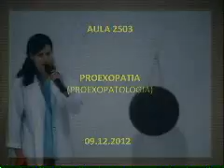Tertúlia 2503 LOW RES - Proexopatia (Proexopatologia) | Conscienciologia - Waldo Vieira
O que é a Conscienciologia proposta por Waldo Vieira?  Princípios da Conscienciologia: Antidogmatismo, cientificidade, pesquisa e universalismo, Cosmoética, liberdade, livre-arbítrio, antigurulatria, EV, banalização de conceitos, postura científica.  Canal Oficial das Tertúlias ** Este canal possui conteúdo conscienciológico ligado diretamente a uma instituição conscienciocêntrica, tendo por objetivo a divulgação da Conscienciologia e o acesso aos intermissivistas.** A Conscienciologia proposta por Waldo Vieira é a Ciência aplicada ao estudo da consciência de maneira abrangente, integral, multidisciplinar, multicultural, multidimensional (dimensões onde atua), multitemporal, multiexistencial (vidas passadas), holopensênica, holomnemônica, holobiográfica, holocármica, holossomática (veículos de atuação) e, sobretudo, segundo as reações perante as energias imanentes (EIs) e as energias conscienciais (ECs), bem como os múltiplos estados, níveis de acuidade e condições de manifestação, a partir das auto e heteropesquisas dos atributos conscienciais, mentaissomáticos (qualidades), paracerebrais (Paracerebrologia) e fenômenos conscienciais em geral.   A Projeciologia proposta por Waldo Vieira é uma especialidade da Conscienciologia e estuda as projeções da consciência para fora do corpo físico, ou seja, as ações da consciência (ego, self ou personalidade humana) em dimensões não físicas, livre do restringimento do corpo biológico.  A ciência Projeciologia proposta por Waldo Vieira também investiga outros fenômenos projeciológicos, tais como: bilocação, clarividência, experiência de quase-morte (EQM), intuição, precognição, retrocognição e telepatia.  Alguns sinônimos de projeção: experiência fora do corpo, desdobramento, viagem astral, projeção astral, sonho lúcido, OBE ou OBEE (out-of-body-experience), EEC (experiência extracorporal), emancipação da alma, experiência extracorpórea, viagem in spirito, videha, vôo da mente, astral projection, dedoublemment, desdoblamiento, astralwanderung, proiezzione astrale.     Waldo Vieira nasceu em Monte Carmelo, Minas Gerais, em 12 de abril de 1932.  Pesquisador independente, escritor e professor, Waldo Vieira graduou-se em Odontologia (1954) e em Medicina (1960), com pós-graduação em Plástica e Cosmética em Tóquio, Japão.  Waldo Vieira propôs as neociências Projeciologia e Conscienciologia, sistematizadas nos tratados “Projeciologia: Panorama das Experiências da Consciência Fora do Corpo Humano” (1986) e “700 Experimentos da Conscienciologia” (1994).  Waldo Vieira iniciou na infância os estudos sobre fenômenos parapsíquicos (percepção extrassensorial, mediunidade, paranormalidade) e tornou-se membro das principais instituições de pesquisa do parapsiquismo, a exemplo da SPR – Society for Psychical Research (Londres, Reino Unido), ASPR – American Society for Psychical Research (Nova York, EUA), Associação Brasileira de Parapsicologia (Rio de Janeiro – RJ) e CEAEC – Centro de Altos Estudos da Conscienciologia (Foz do Iguaçu – PR).  Waldo Vieira escreveu dezenas de livros e centenas de artigos relacionados à pesquisa da consciência para além da matéria ou do cérebro biológico apenas.  A psicografia (escrita mediúnica) de Waldo Vieira, manifesta aos 13 anos, foi aperfeiçoada e, já com 23 anos, quando conheceu o famoso médium Chico Xavier, já estava plenamente desenvolvida.   O primeiro livro psicografado por Waldo Vieira e Chico Xavier foi “Evolução em Dois Mundos”, publicado em 1958.  No Espiritismo, Waldo Vieira psicografou dezenas de obras solo ou em parceria com Chico Xavier.  Em 1966, Waldo Vieira desligou-se do Movimento Espírita para dedicar-se à pesquisa independente.  Experiente em pesquisa da projeção consciente (viagem astral, desdobramento) desde os nove anos, Waldo Vieira tinha experiências lúcidas fora do corpo desde o início da década de 1940 e tornou-se a referência mundial em Projeciologia e Conscienciologia.  Na década de 80 Waldo Vieira foi um dos fundadores do IIP, atual IIPC – Instituto Internacional de Projeciologia e Conscienciologia.  Em 2000, Waldo Vieira radicou-se em Foz do Iguaçu, residindo no campus do CEAEC - Centro de Altos Estudos da Conscienciologia, visando a aglutinação de pesquisadores voluntários para expandir a Conscienciologia na Tríplice Fronteira, instalando a Cognópolis - o Bairro do Saber, a Cidade do Conhecimento.  A Cognópolis conta com vinte instituições da Conscienciologia (muitas fundadas por Waldo Vieira), o Hotel Mabu Interludium Iguassu Convention, e projetos em construção: Ágora Cognopolita e Megacentro Cultural Holoteca, projeto concebido por Oscar Niemeyer.